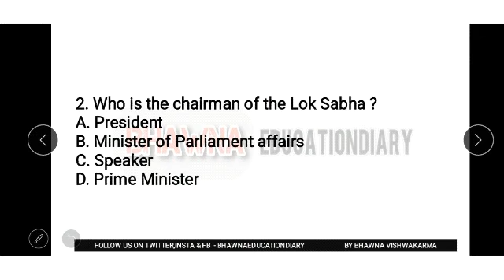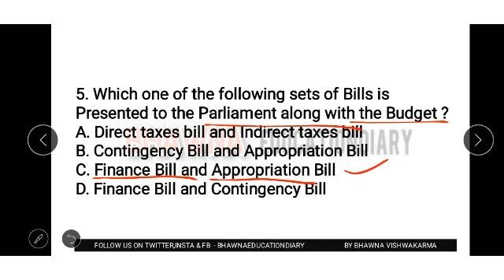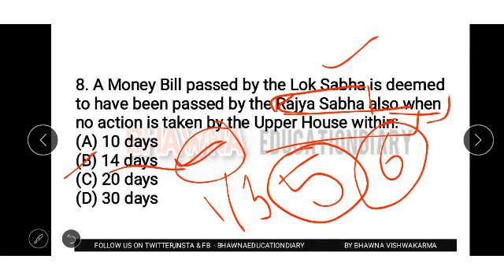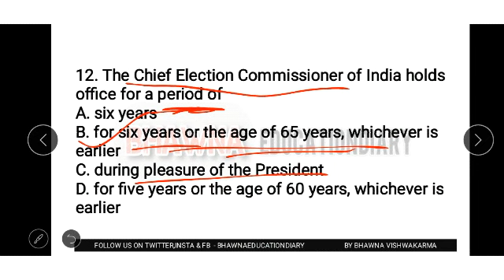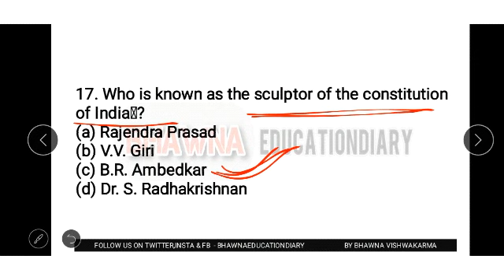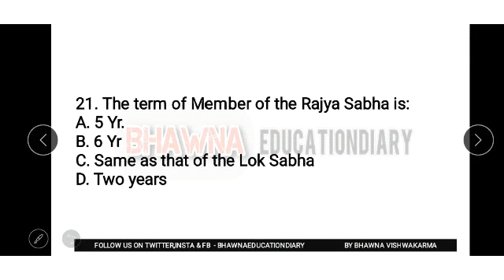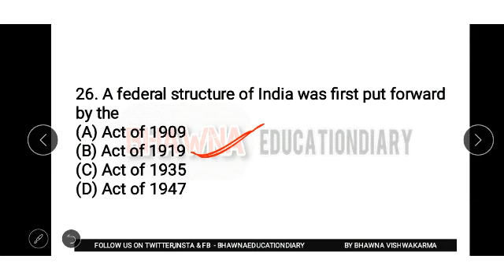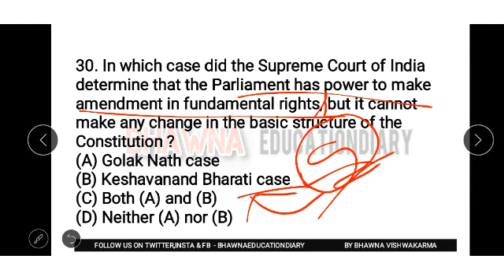CONSTITUTION OF INDIA AND POLITY|| Important Mcq Module-3 || For all entrance and competitive exams